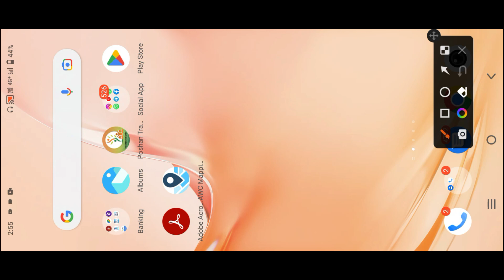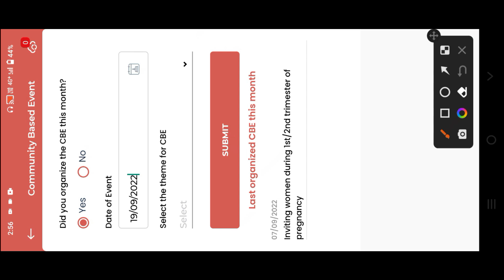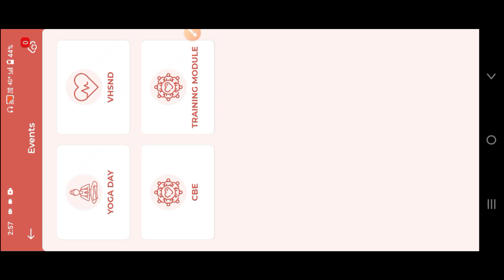पोषण माह 2022 में अन्नप्राशन दिवस पोषण ट्रैकर में करें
@anganwadihelpline पोषण माह 2022 में अन्नप्राशन दिवस पोषण ट्रैकर में करें

Comments